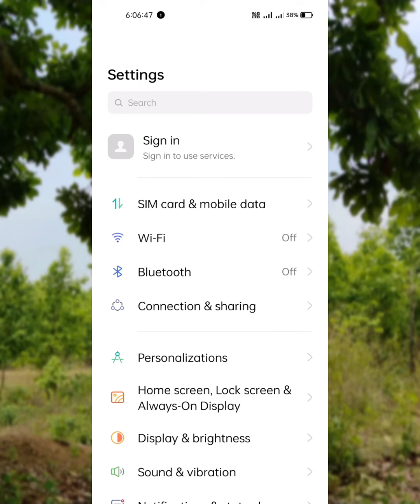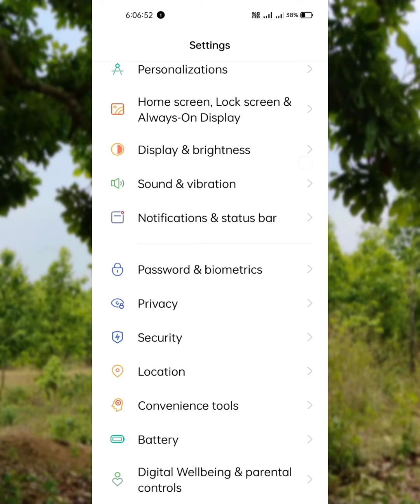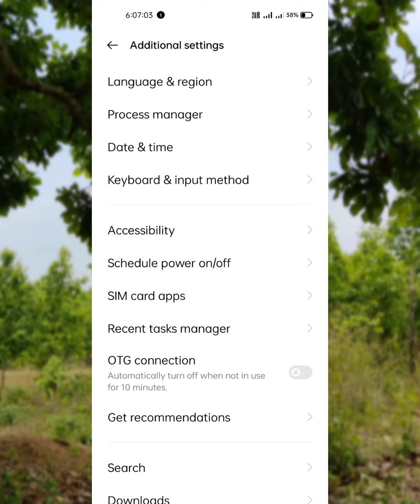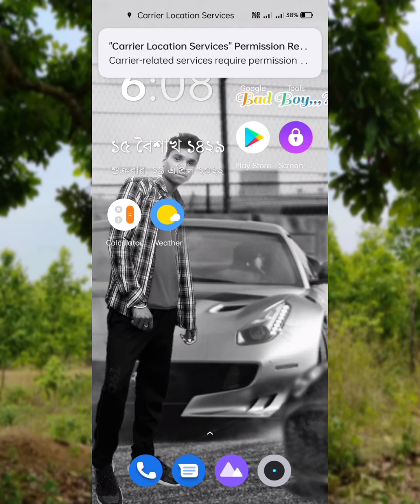Realme 8 phone keyboard Language Change..